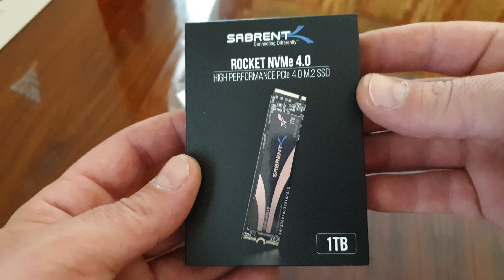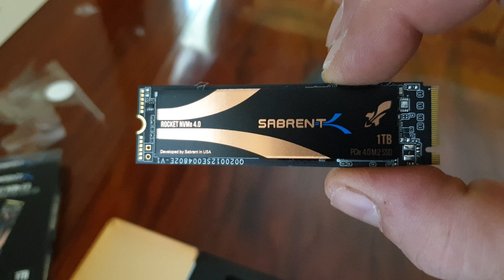SABRENT ROCKET NVMe M.2 PCIE 4.0 FIRST LOOK UNBOXING